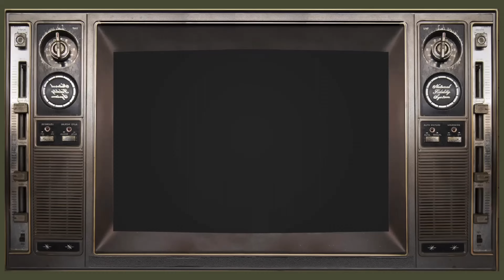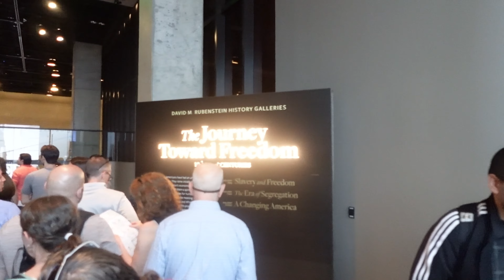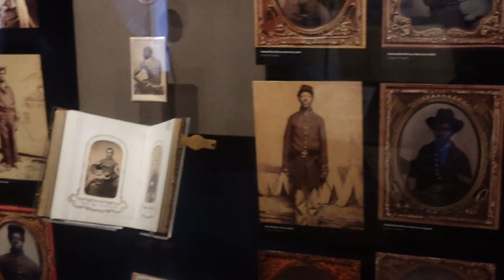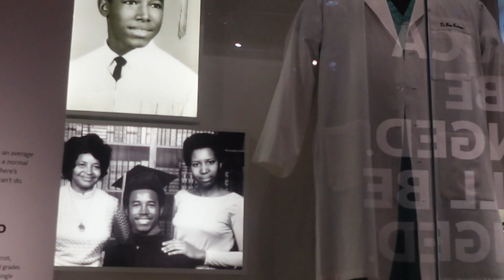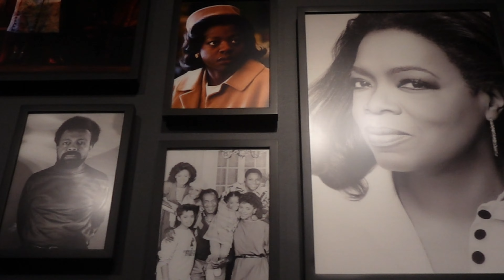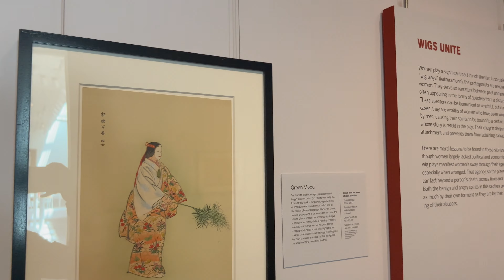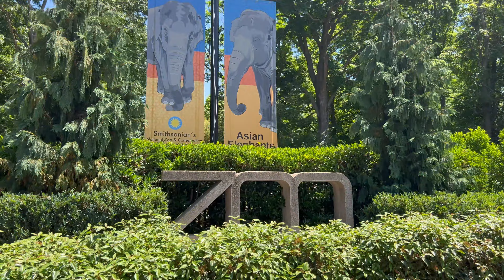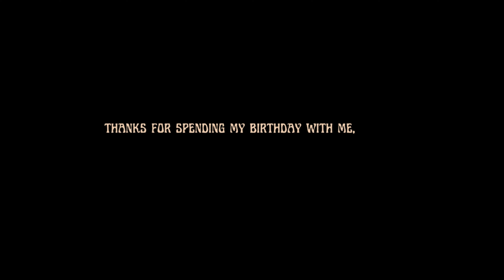26th birthday vlog pt 2 | drag show + museum central | loads of food + experiences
rlly love you guysss thanks for spending my birthday with me, enjoy!!🩶

places mentioned:
* DC Biotanical Gardens
* Smithsonian Museum
* Asian Art Museum
* DC Zoo

 if you guys wanna know the exact location of anywhere just let me know below!